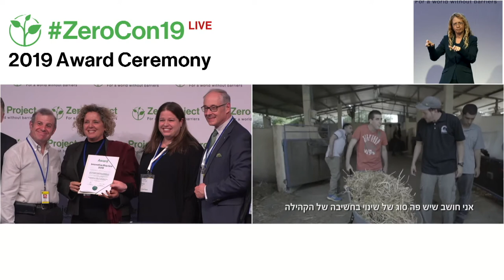JDC Israel: Providing Meaningful Volunteer Work for Students with Disabilities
Welcome to the awardee video of  JDC´s Volunteering for a Change, a winner of the 2019 Zero Project Award on Independent Living and Political Participation.

“Volunteering for a Change” is a partnership between Israel’s Ministry of Education, the Ministry of Social Welfare and Social Services and NGO Israel Elwyn, run by the Israeli branch of the American Jewish Joint Distribution Committee (JDC). The programme provides a supportive framework for high school students with disabilities to engage in meaningful volunteer work. It arranges the training of target groups, such as school coordinators and NGO staff, and provides briefings on how to manage volunteers with disabilities. The partners develop relevant roles for youth with special needs so that volunteers can have meaningful placements. By 2018, Volunteering for a Change had trained some 200 students and 500 professionals.

Speaker:
Yifat Klein, JDC, Israel
Mimi Palatchi, Ministry of Education, Israel
David Marcu, Elwyn Israel, Israel